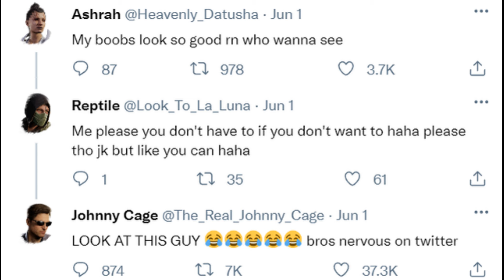Johnny Cage Roasts The Entire MK1 Roster (AI) #2